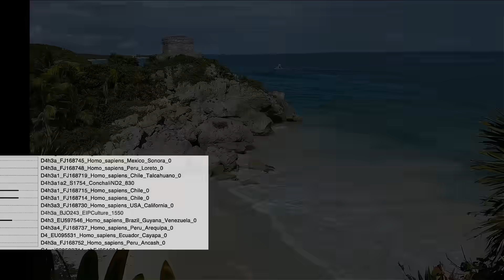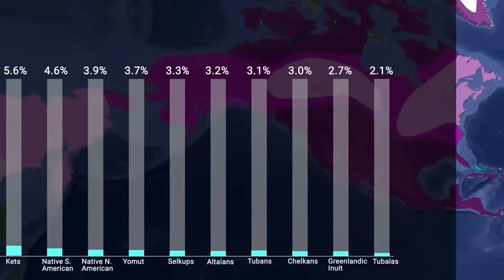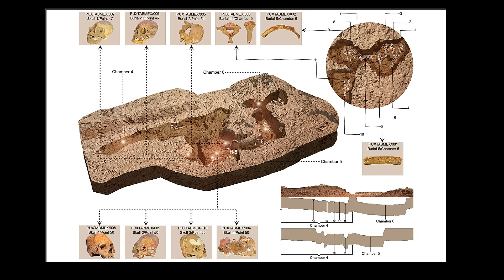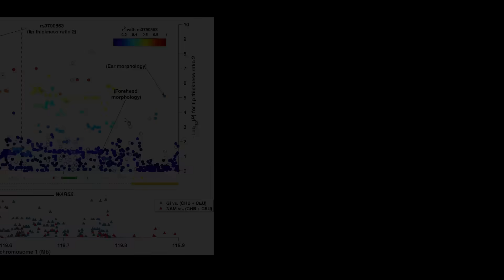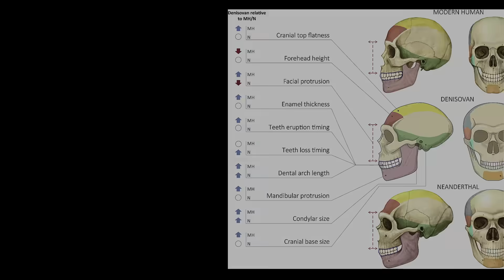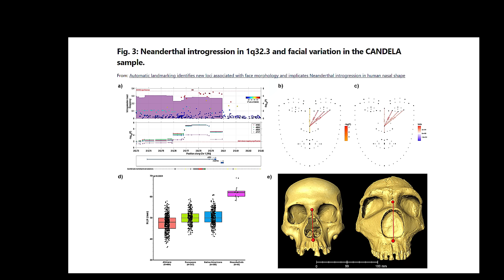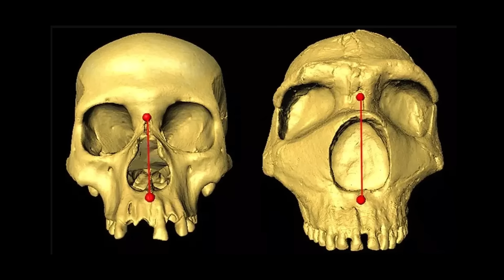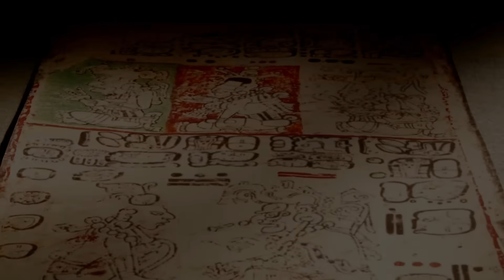GROUND-BREAKING New Studies Reveal Genetics of Ancient Mexico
The Olmecs are the oldest major civilization in Mesoamerica, flourishing in the modern-day Mexican states of Veracruz and Tabasco. Understanding their genetic makeup offers insights into their origins, adaptations, and connections to modern Latin Americans.

The Olmecs contributed genetically to subsequent Mesoamerican civilizations, such as the Maya and Aztec, as suggested by cultural continuities like the ballgame and ritual bloodletting.

The most direct evidence of ancient Olmec DNA comes from a pioneering study of mitochondrial DNA conducted on human remains from two Olmec sites: San Lorenzo Tenochtitlán and Loma del Zapote. This research analyzed bone samples from 2 burials at the sites.